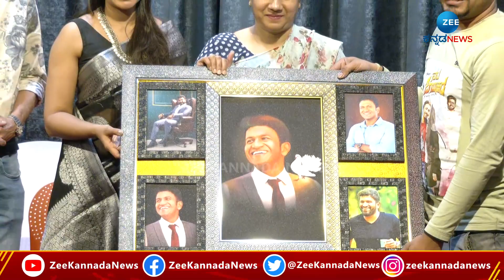Natabhayankara | ನಟಭಯಂಕರ ಕಾರ್ಯಕ್ರಮದಲ್ಲಿ ಅಶ್ವಿನಿ ಭಾಗಿ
ನಟಭಯಂಕರ ಸಿನಿಮಾ ಇದೇ 3ನೇ ತಾರೀಕು ರಿಲೀಸ್‌ ಆಗಲಿದೆ.. ಈ ಹಿನ್ನೆಲೆಯಲ್ಲಿ ಸಿನಿಮಾ ತಂಡ ಸುದ್ದಿಗೋಷ್ಠಿ ನಡೆಸಿದ್ದು ಸಿನಿಮಾ ಕುರಿತಂತೆ ಹಲವು ಮಾಹಿತಿ ಹಂಚಿಕೊಂಡಿದ್ದಾರೆ..